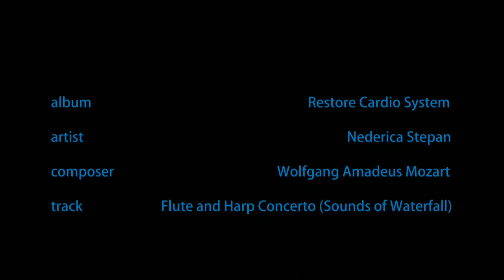1 W. A. Mozart - Flute and Harp Concerto (Sounds of Waterfall)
W. A. Mozart - Flute and Harp Concerto (Sounds of Waterfall)

Restore Cardio System
This is the third disc in the series for organism restoration (The Central Nervous System, Internal Environment) and is aimed to cure the cardiovascular system.
Mozart music and Stepan Nederica